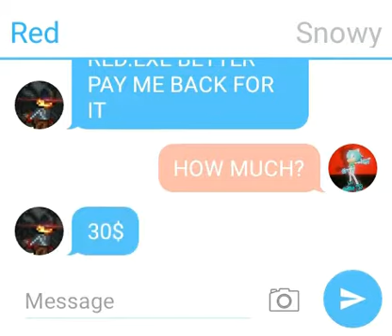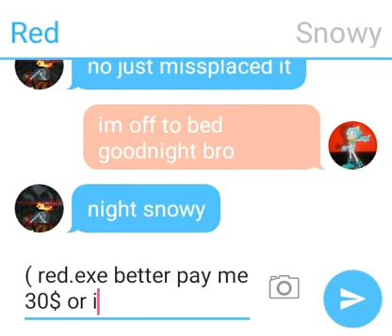Element hedgehog brothers chat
funny af